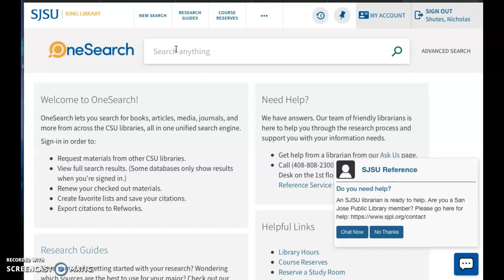Saving Your Favorites and How to Find Them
Once you are logged in do a new search. Type in what it is you want to search. After finding an result you like click on the thumbtack. Once you've added several favorites you can view this collection by clicking on the thumbtack that's new to "My Account" in the top bar.